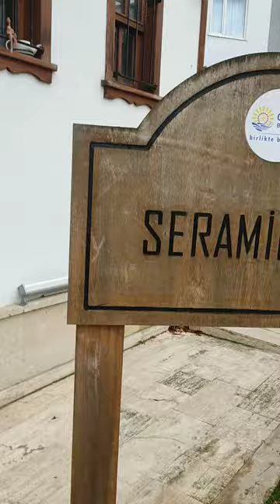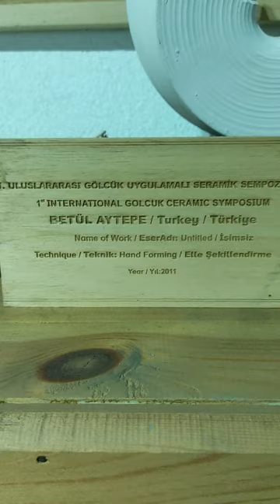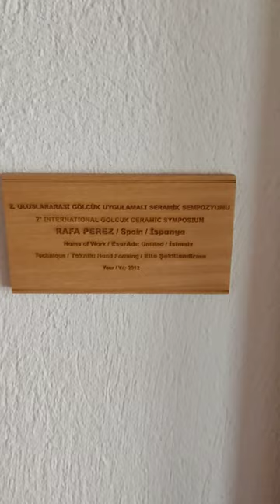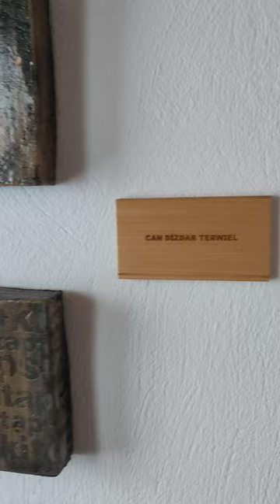Degirmendere Seramikevi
degirmendere